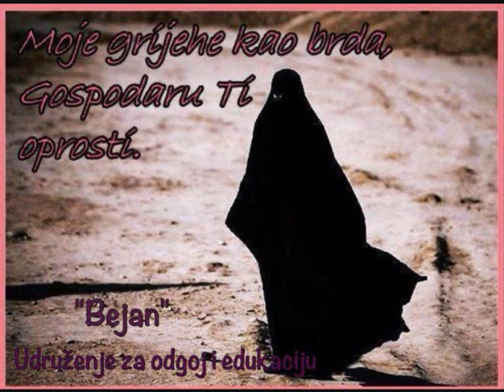Alija Rahman-Tefsir sure-Al Ankabut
Udruženje za odgoj i edukaciju "Bejan"
Sarajevo(Roza kuća)
Alija Rahman
Tefsir sure-Al Ankabut
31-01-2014